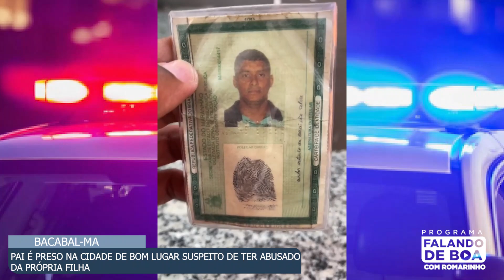PAI É PRESO NA CIDADE DE BOM LUGAR SUSPEITO DE TER ABUSADO DA PRÓPRIA FILHA